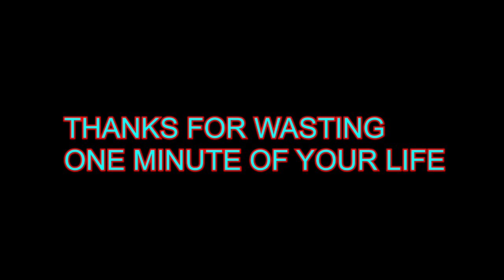MLG Marmots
Hi, I'm back after a three month break. Sorry for the inactivity by the way. Here's a pretty dank montage parody of some marmots fighting, courtesy of my IT teachers channel aha. It didn't quite come out as good as I would have liked it as whenever I tried to render at 60FPS Vegas would get stuck at 47% so I had to render at a measly 30FPS. I should be uploading some more in about a month or so as I'm building my dank PC however, so once I've done that I'll upload some typing tests and some benchmarks possibly etc idk. Once I've done this I'll probably be able to upload more often because to be honest I've been kind of pulling myself away from making my videos as it makes my laptop absolute aids and unusable whilst I have a project open. However this probably won't happen with the PC so I'll be able to upload more content. Enjoy :))
The MLG drop song was Zomboy - Resurrected and the outro song was Zomboy - Beast In The Belly
(This was re-uploaded as the unnamed person who got punched at the end of the original 'kindly requested' that I delete it.)
Sorry about ads on this video Never Say Die Records managed to find Zomboy's song in there even though I distorted the shit out of it and are now taking revenue...